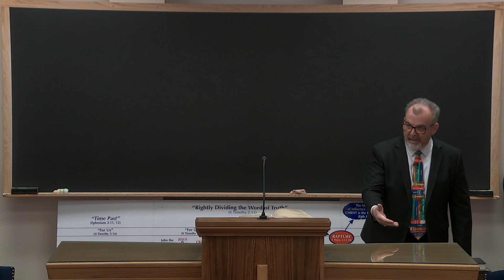The Doctrine of the Godhead: Part 5 - Rick Jordan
Tempe, AZ